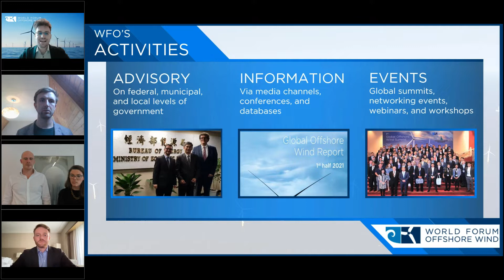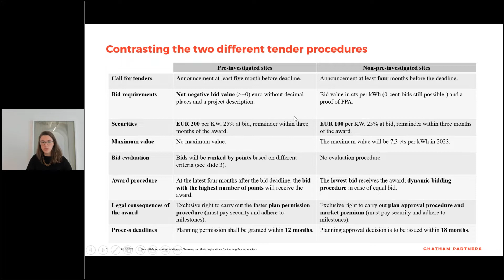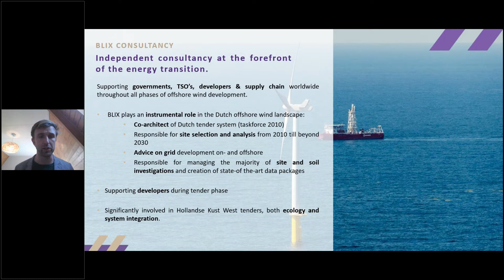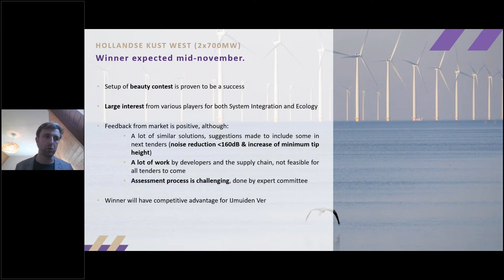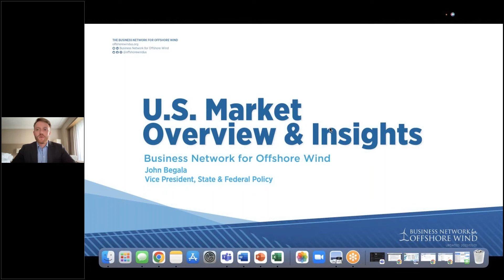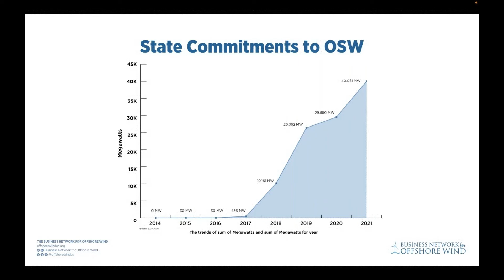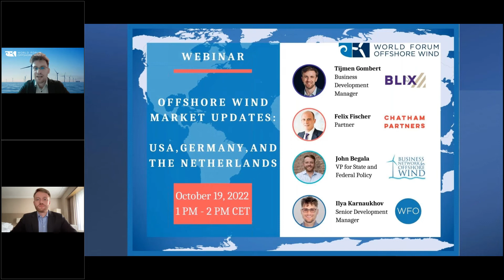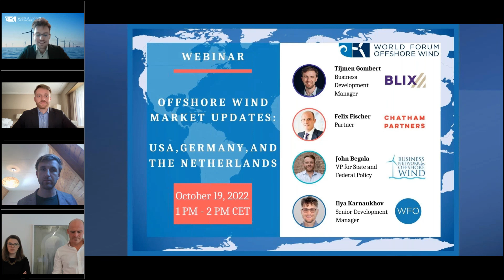Webinar: Offshore Wind Market Updates - USA, Germany, and the Netherlands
“Offshore Wind Market Updates: USA, Germany, and the Netherlands” is a 60 minutes webinar organized by the World Forum Offshore Wind during which three excellent offshore wind experts discuss the latest market updates in the respective countries.

John Begala -The Business Network for Offshore Wind
Tijmen Gombert - Blix Consultancy
Felix Fischer & Marieke Lüdecke - Chatham Partners